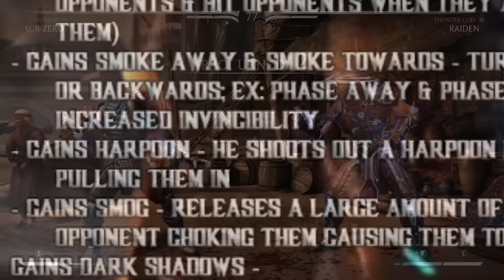Mortal Kombat X: NEW Kombat Pack 2 Gameplay Video Teased For Tomorrow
Wassup guys it's Legend X Ronin, and Ed Boon just teased that Tri Borg will be seen in the Kombat Pack 2 gameplay video that we will be getting tomorrow. I am so hype for this! I can't believe he'll be the first character and that he will have his spear in the cyber smoke variation. The only thing I hate is that i didn't get to do my Tri Borg variations video for him. Let me know what you guys think about Tri Borg being showcased tomorrow in the comments below.